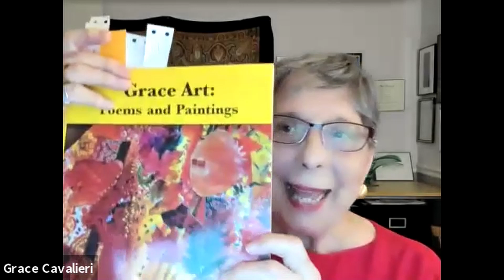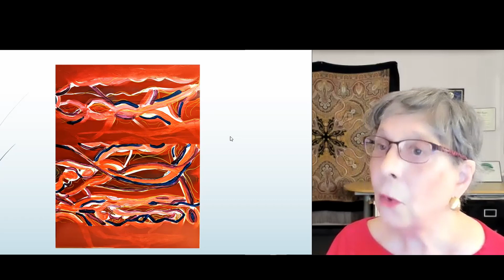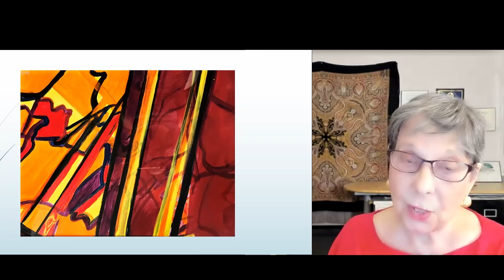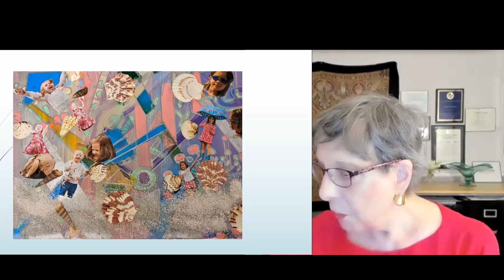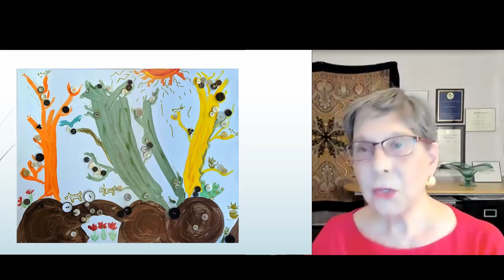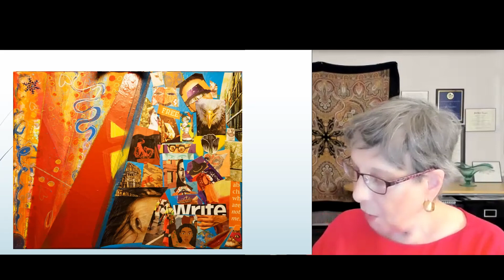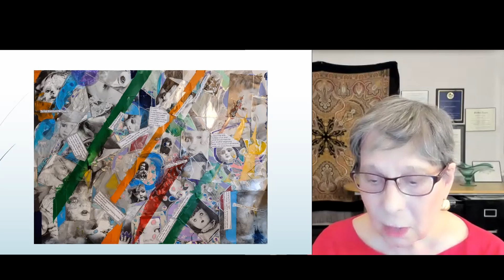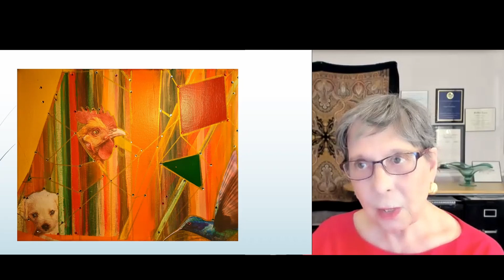Grace Art: Poems and Paintings of Grace Cavalieri